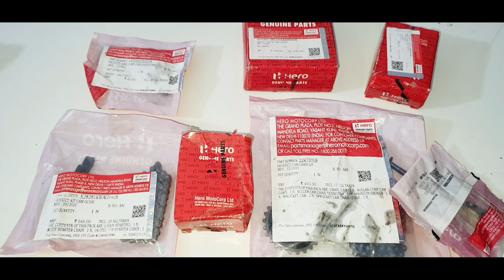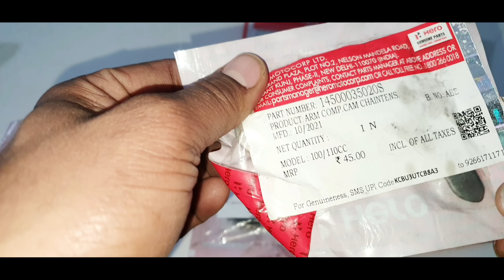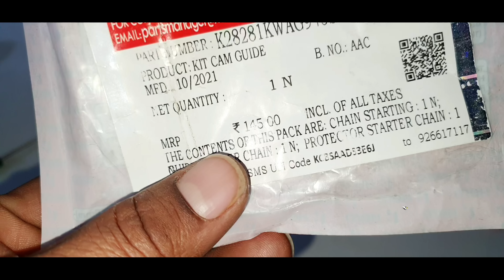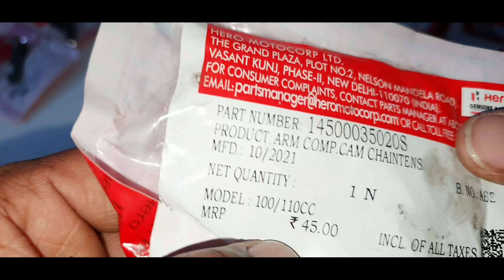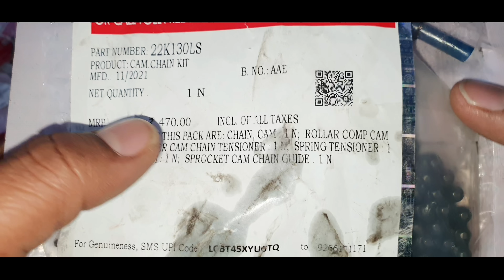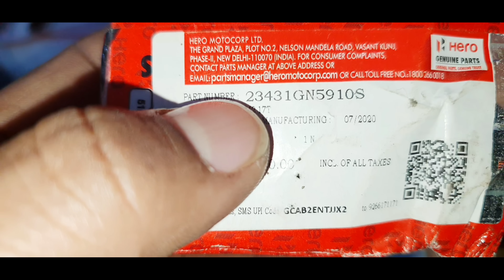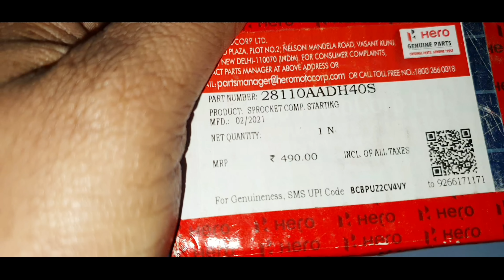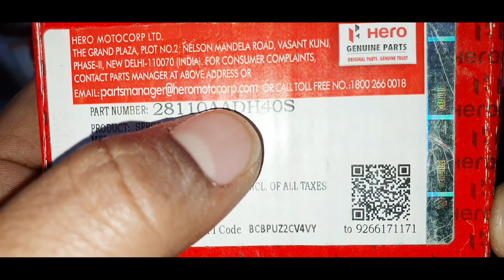Hero Splendor 100% Genuine Engine Spare Parts Price Start Only 45/-😱.ओरिजिनल इंजन पार्ट्स इतने सस्ते